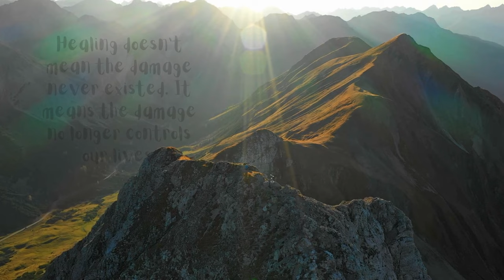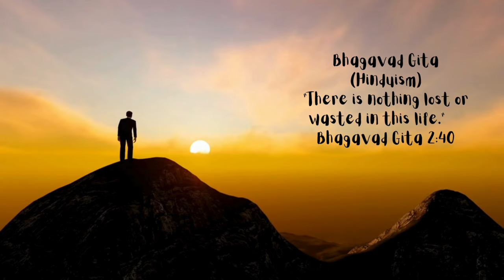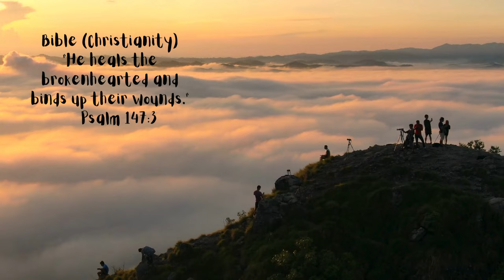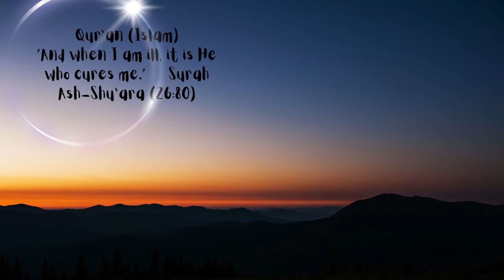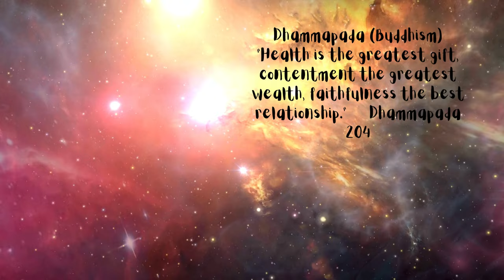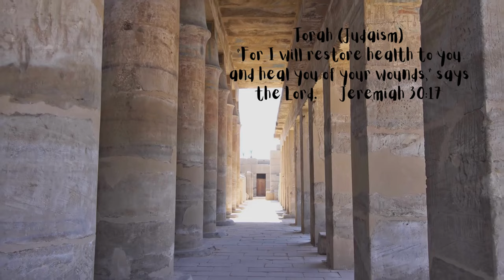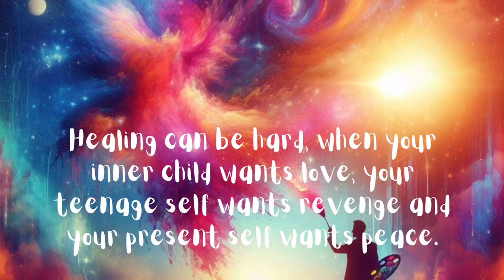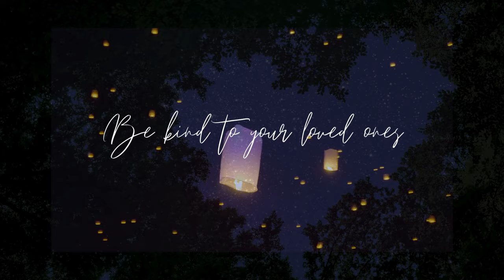Majesty Sussex Report For the Soul - A Music and Visual Interlude for Royalty Faith & Inspiration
For the Soul - Uplifting Notes: Faith and Inspiration | A Music and Visual Interlude for Royalty

Welcome to "For the Soul," where we blend captivating music with stunning visuals to uplift your spirit and inspire faith. This interlude is designed for those who seek a moment of tranquility and majesty in their daily lives. Immerse yourself in the harmonious melodies and breathtaking visuals that evoke a sense of royalty and grace.

Featured Music:

Soul-soothing melodies that inspire faith and tranquility
Uplifting harmonies designed to elevate your spirit
🌟 Visuals:
Majestic imagery fit for royalty
Inspiring scenes that reflect the beauty of faith and inspiration
✨ Why Watch "For the Soul":
Find peace and relaxation in our calming music and visuals
Enhance your daily routine with moments of inspiration
Perfect for meditation, relaxation, and reflection

SOUNDSTRIPE
Caelestis
Caleb Etheridge

Caleb Etheridge

Detection
Makenna Susan

What My Heart Is Looking For
Bonner Black

Born To Roam
Tommy Welton

New Start
Emorie

Caleb Etheridge

Through The Mist
Third Age

audiio
music license

Artist Name: Free As A Bird
Song Name: For The Beauty Of The Earth
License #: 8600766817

Artist Name: Jakob Lindhagen
Song Name: PS (Instrumental)
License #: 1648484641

Artist Name: Faded Light
Song Name: Roulettes Dare (Instrumental)
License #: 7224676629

TUNETANK
Sanctus
by AudioTime

Queen of Sands
by EdRecords